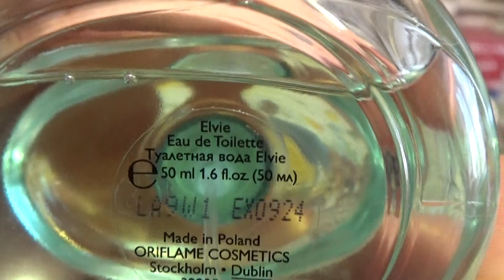3. ОБНОВЛЕННАЯ КОЛЛЕКЦИЯ АРОМАТОВ! ФАБЕРЛИК, ОРИФЛЕЙМ, ИВ РОШЕ, МЕРИ КЕЙ!